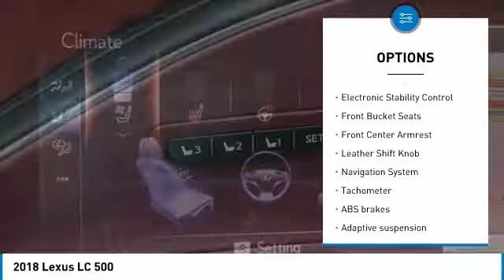2018 Lexus LC Dallas TX, Ft. Worth TX, Grapevine TX JA000156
Grubbs INFINITI
1500 E State Highway 114

Looking for the right coupe? Today could be your lucky day. this 2018 Lexus LC could be yours.